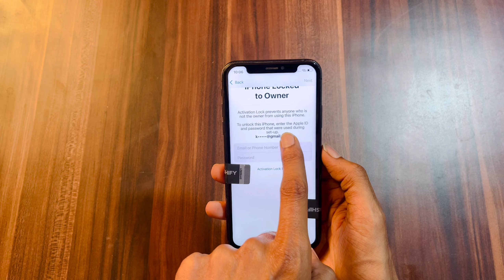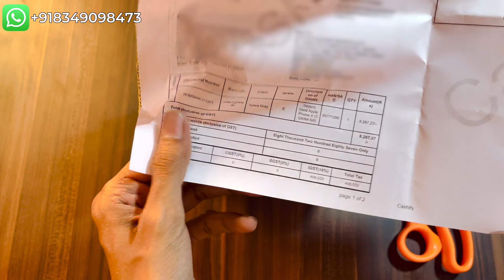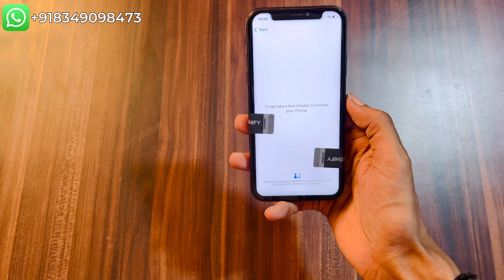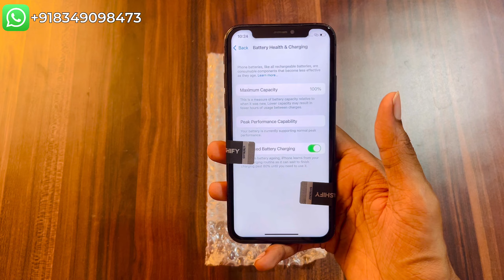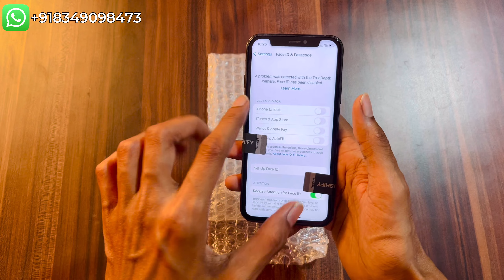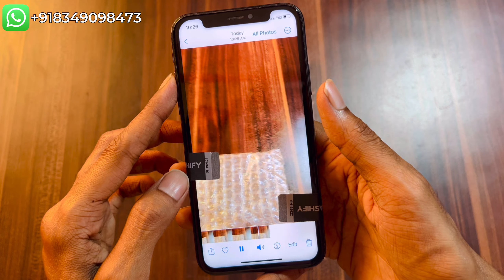Unboxing iphone X ₹8287🤯लुक्ड लगा हुआ | grade E | Refurbished iphone | Cashify Supersale | Review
hey gays i'ajay koi bhi order karana hoo toh contact kare :)
Information:- All of you are requested if you want to take any phone, then first of all go to the website and check its policy, otherwise you will be responsible for any problem.

Best Unboxing Links:-

Refurbished iPhone 7 2023
refurbished iphone 6s Cashify super sale
iPhone 5s Cashify grade E

iphone x looked,
iphone x locked,
iphone x locked to owner,
apple iphone x hardreset.info,
iphone x is good or not,
iphone x is good or bad,
iphone x locked screen,
what to do if iphone x is unavailable,
iphone x locked out forgot password,
iphone 10 unavailable lock screen,
iphone x security lockout,
iphone 10 locked out,
why iphone x heats up,
iphone x on ios 11,
iphone x long term review
Refurbished iPhone 11 Cashify
Cashify super sale iPhone 6s Unboxing
iPhone 11 under 20k refurbished

Cashify super sale price not showing but i will showing

Cashify Bangalore

iPhone x Grade X Unboxing

Refurbished iPhone Unboxing Cashify super sale
Cashify super sale full details